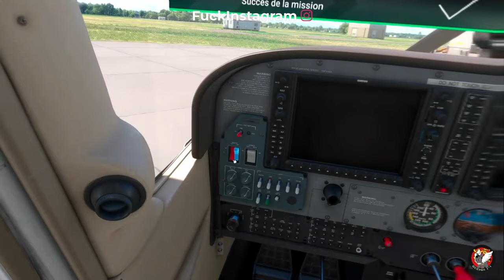FS24 : premier contact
Petite vidéo découverte de Flight Simulator 2024, mon premier vol (imparfait)  en mode carrière qui consiste a pronener des bots.

o7